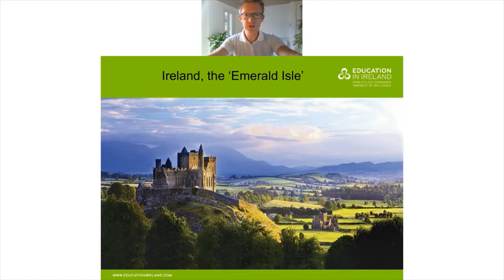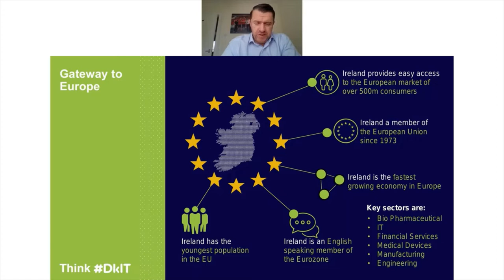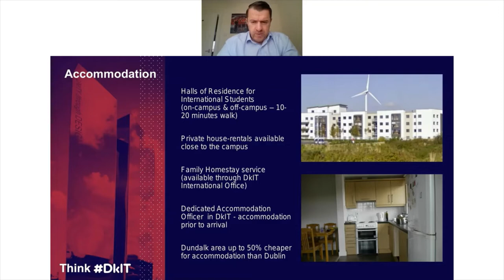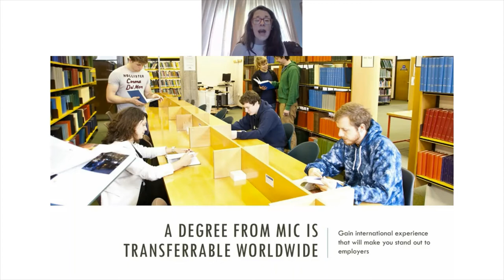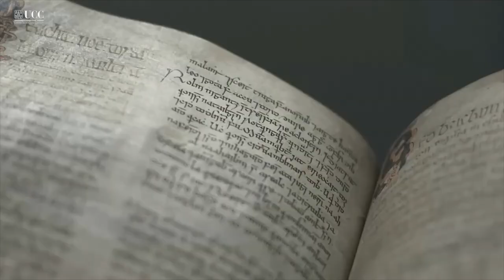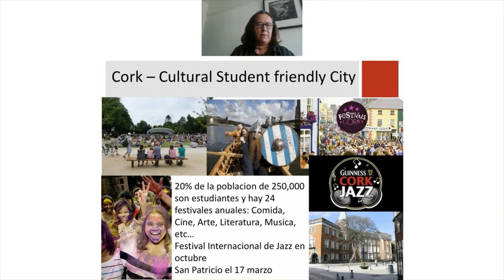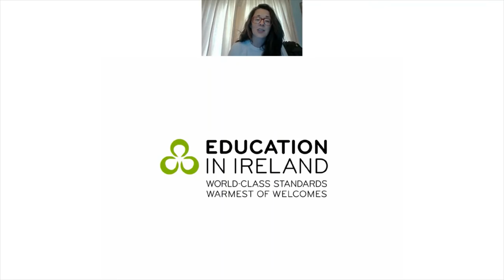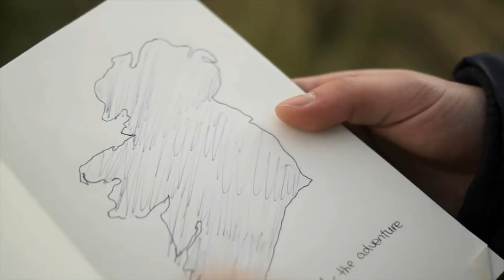Study in Ireland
Study in Ireland: Mary Immaculate College, Dundalk Institute of Technology, University College Cork